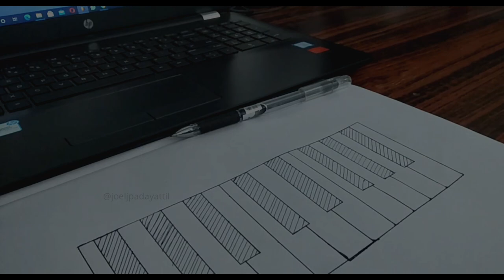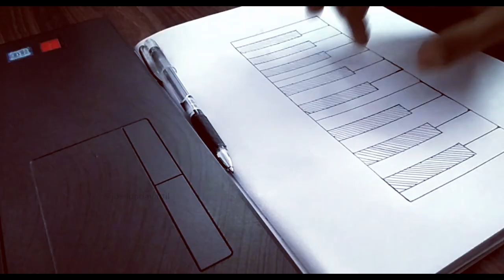When Your Midi Controller fails to work !!